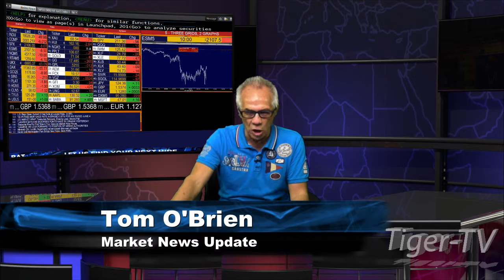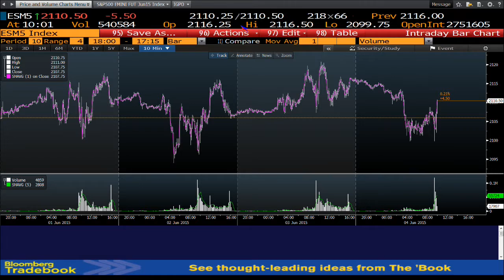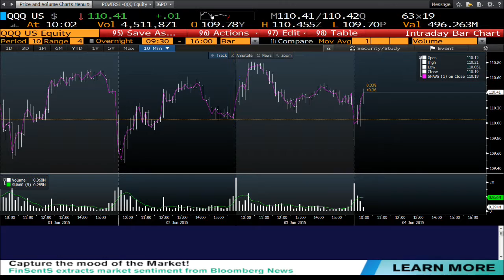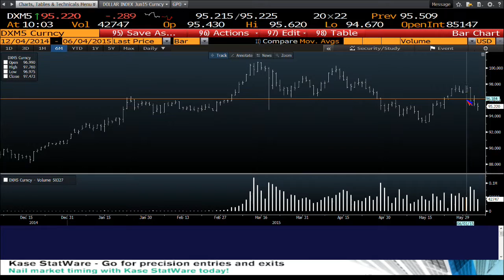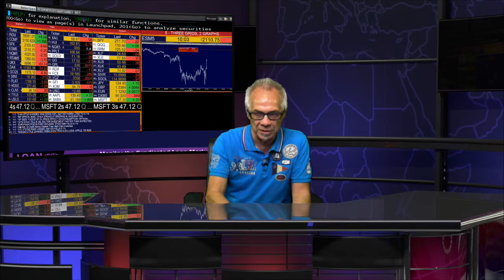Tom O'Brien 10am News Update - Jun 4th, 2015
Tom O'Brien provides his 5 minute take on the market action each morning live at 10am on Tiger TV